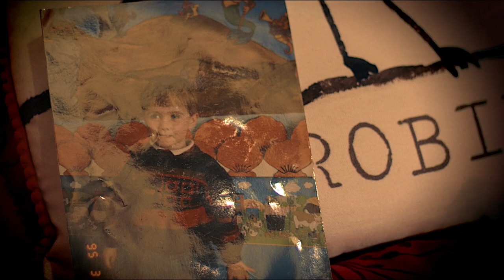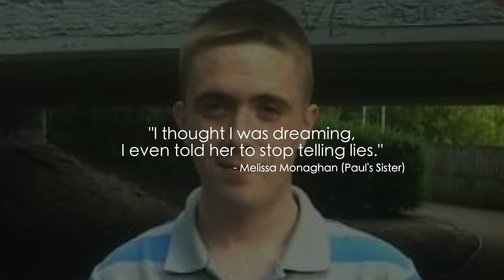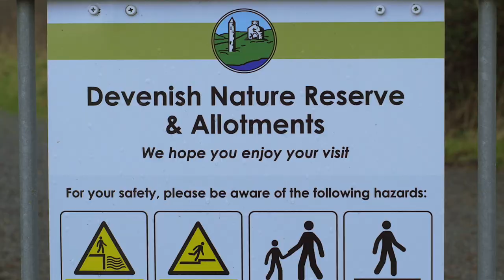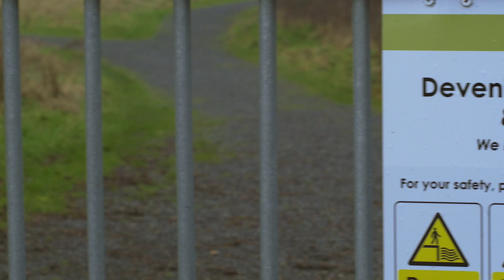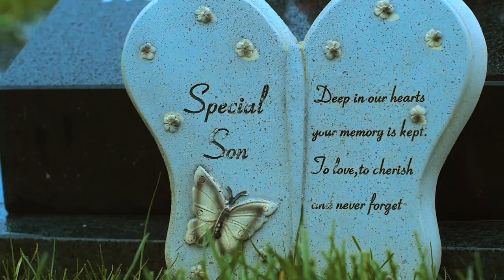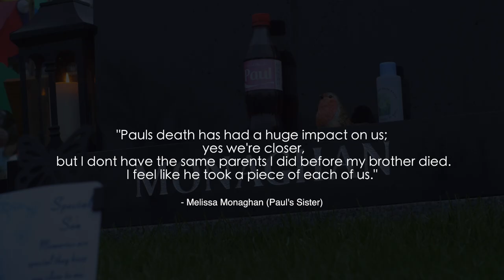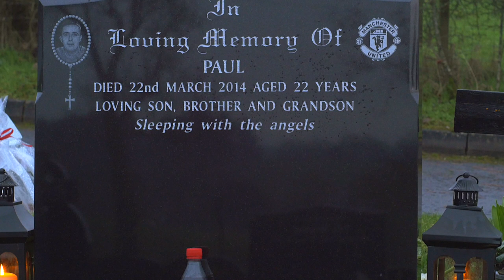No Ordinary Goodbye - Short Film (Factual)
In 2014, Paul Monaghan became one of 268 people that year, across Northern Ireland, to die by suicide. In No Ordinary Goodbye, his parents, Mary and Ian, describe the impact his death has had on their family.
Directed by Janine Cobain Cinematography by Carl Quinn of Empty Horoscope  Media.
If you or someone you know needs help, please call Lifeline 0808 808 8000, PIPS, Samaritans or your local support group